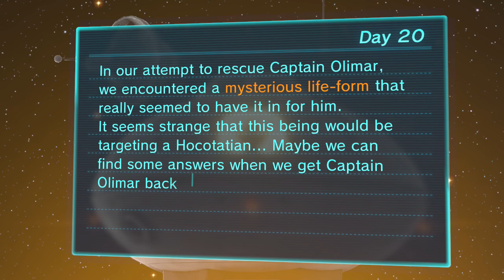Pikmin 3 Part 20 - Day 20: Formidable Oak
Pikmin 3 Walkthrough